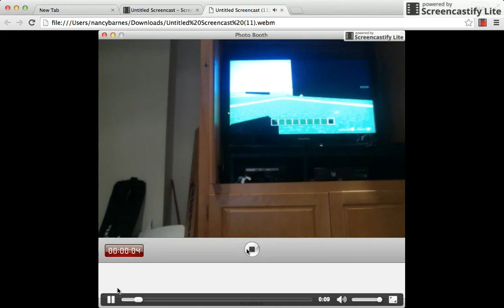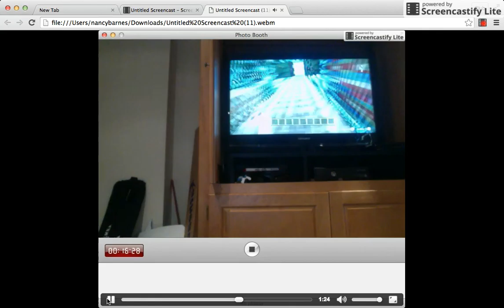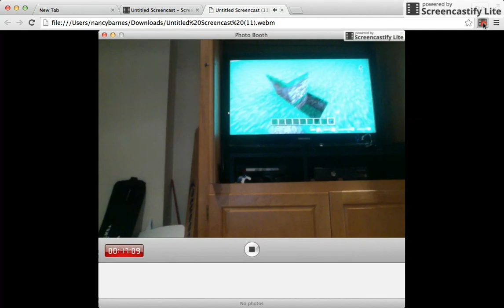Building time [4] tree house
sorry for the loud speaker i will fix it.